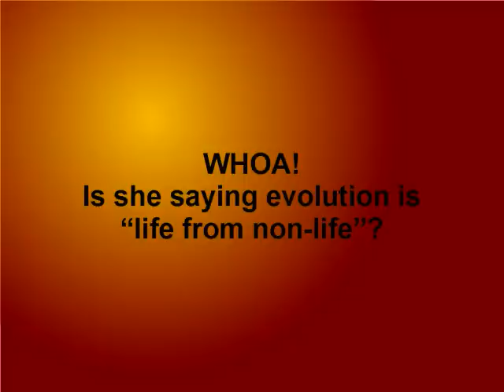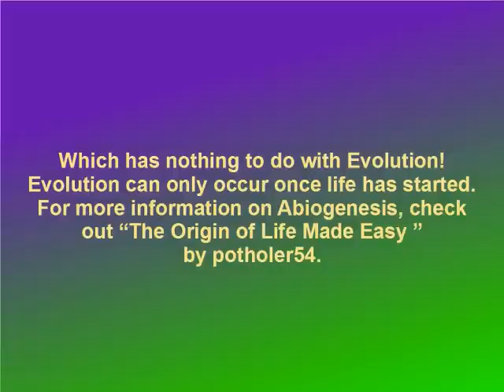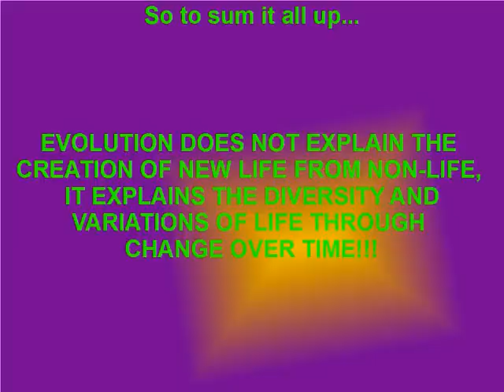Ignorant Things Creationists Say part 1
This video briefly clarifies the confusion that creationists and average lay people have about Evolution and Abiogenesis and briefly describes what they are.  It is not intended to give a full, in-depth discussion of what they are and how they work!